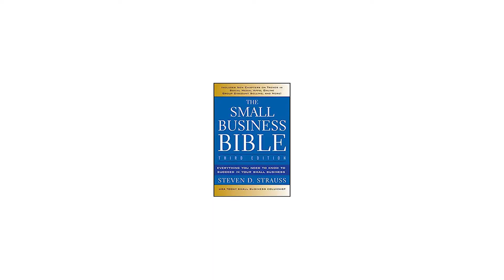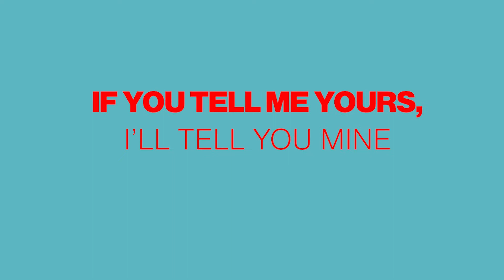Launch with Charlene Walters- Episode 8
A conversation with Steve Strauss, USA Today columnist and author. Listen to our discussion of small businesses/entrepreneurship, and get some tips on marketing, multiple profit centers and other methods to grow your company. Find out more about Steve's background and new book, too.